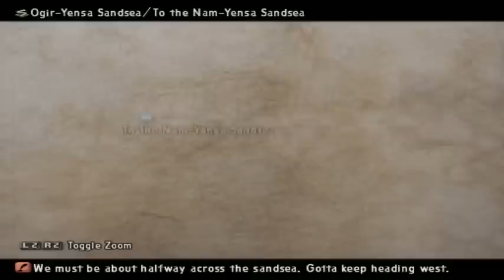Let's Play - Final Fantasy XII: International Zodiac Job System - 13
This is the international version of the game, which features numerous changes. Notably the introduction of a job system similar to previous Final Fantasy games as well as new items, item/mob/ability balancing, and more.

This is a lightly edited version of the raw footage from the livestream (cut into chunks for easier watching/uploading).